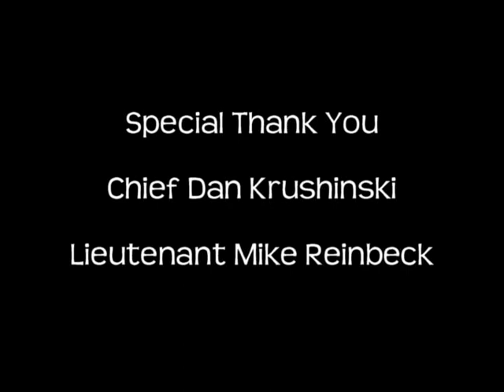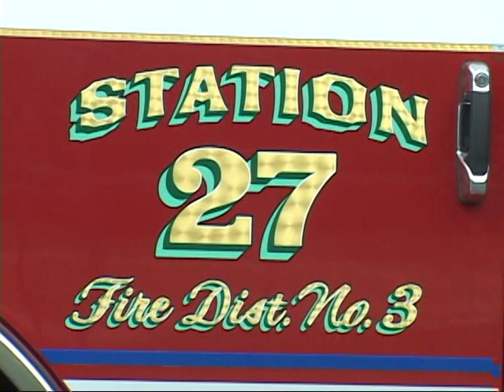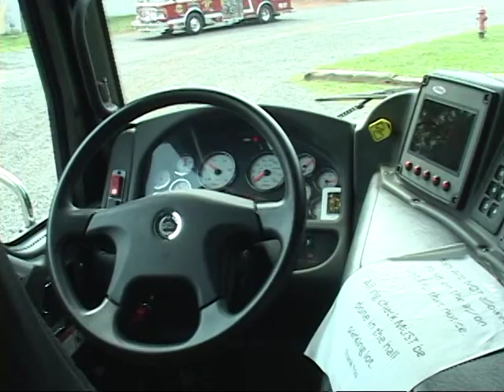East Franklin,nj Fire Department Engine 276